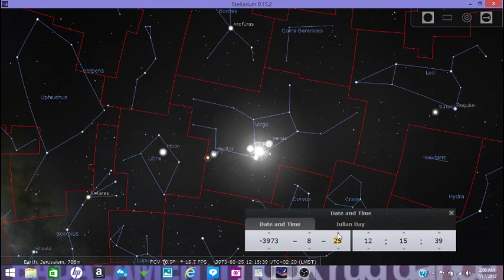Revelation 12 Sign August 5th 3914 BC & September 23 2017 Compared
I compare the three times the Revelation 12 sign showed up in the sky in the past 6000 years. First time was 5990 years ago on 7/28/3973BC. Second time was 59 years later on 8/5/3914BC. Now the one coming this year 9/23/2017.